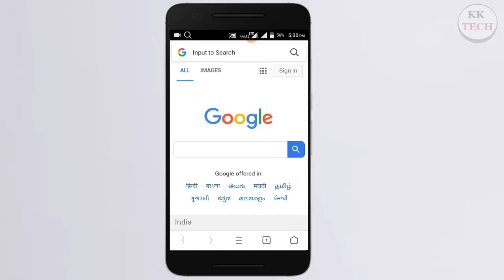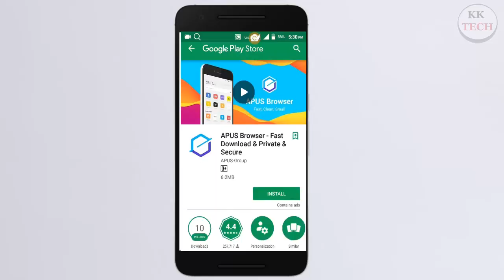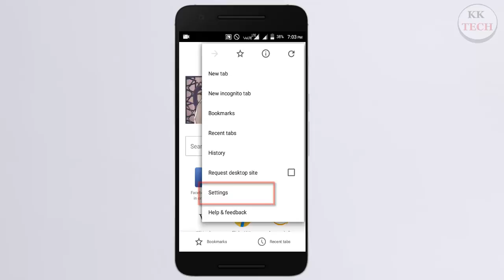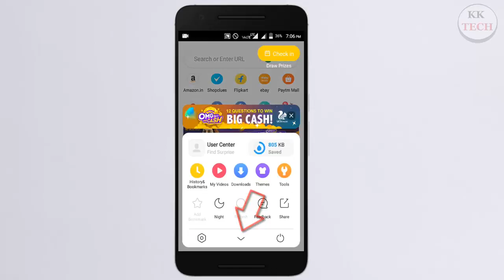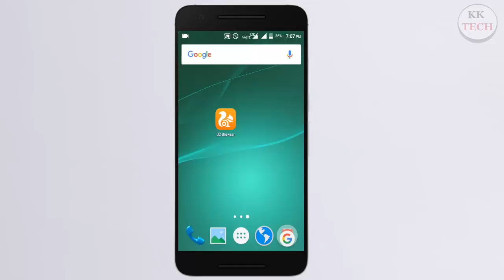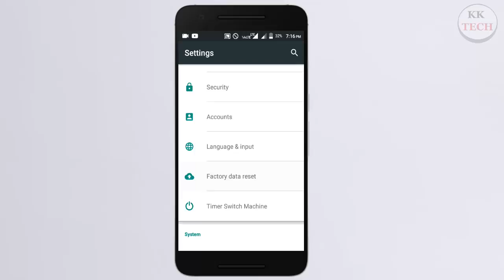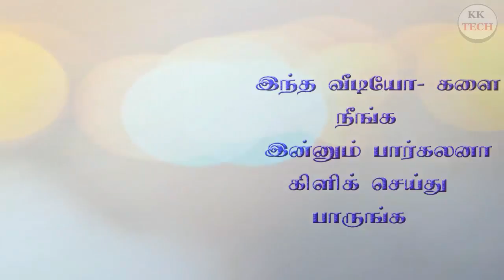How to stop virus detected problem on android phone internet browsers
இந்த வீடியோ-வில்  Android phones browser - ல் வரும் virus detected  problem -தை தடுப்பது எப்படி என்று பார்க்க போகிறோம்.

In this video  how to stop virus detected on android phone  internet browsers